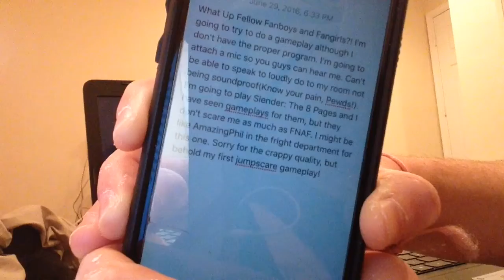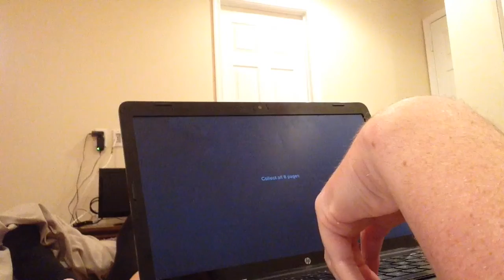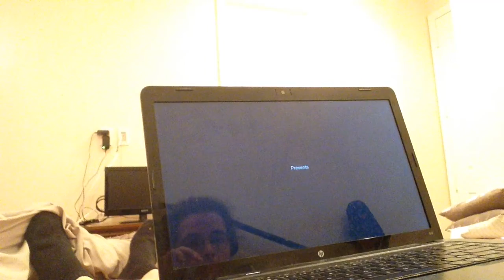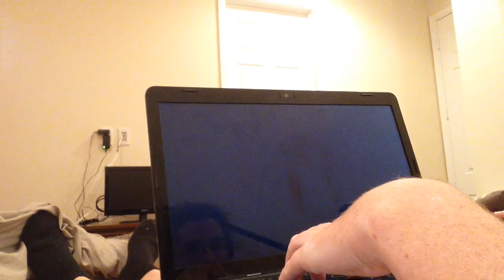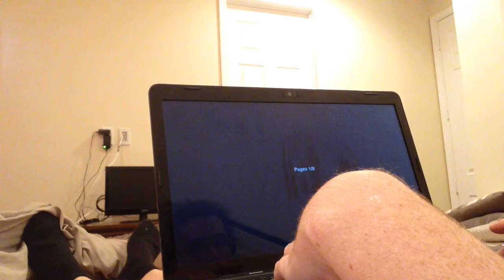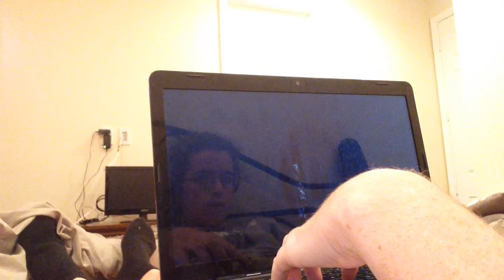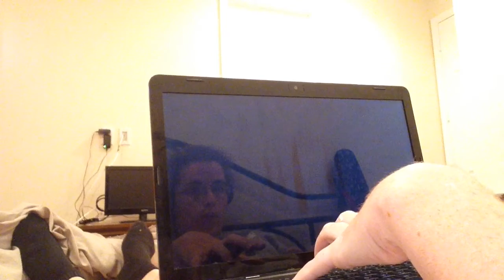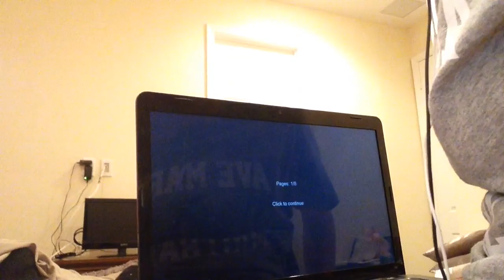Fandom Enforcer Plays: Slender the 8 pages!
so i am still looking for a proper gameplay recording program, but at least this is something. Slenderman is a popular figure of horror thanks to Creepypasta. Now it is a game and possibly a movie in the works according to some rumors. i will leave some links so you can get the game below this. I would have been more vocal, but my room is not soundproof sorry.